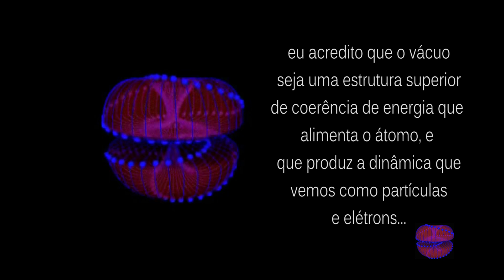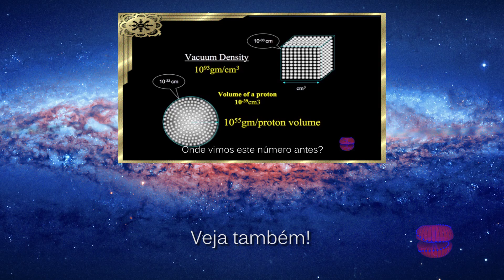Por quê o átomo é um Buraco Negro? - Nassim Haramein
Why atom is a black hole?
In their research, Nassim Haramein came to the conclusion that the atom has a mass necessary to be considered a black hole,
and this mass is generated by a superior dynamic vacuum.

Porque o átomo é um buraco negro?
Em suas pesquisas, Nassim Haramein veio a concluir que o átomo tem massa necessária ara ser considerado um buraco negro, e esta massa é gerada por uma dinâmica superior de vácuo.